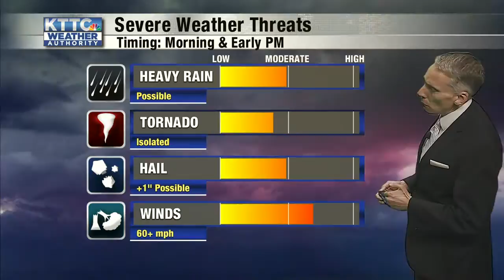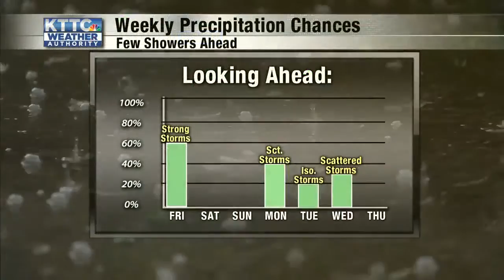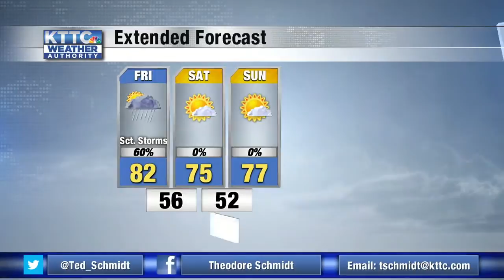Ted's Friday Morning Weather 8/28/2020